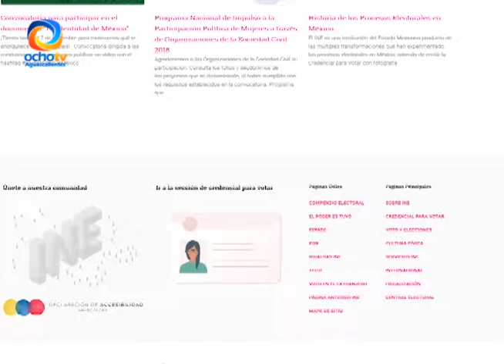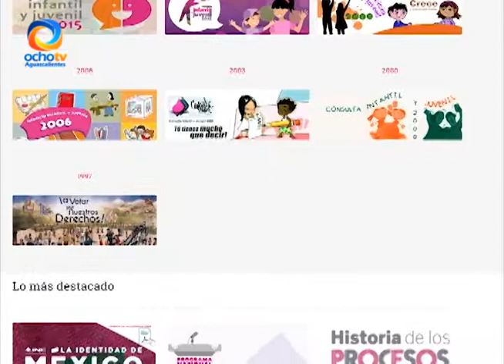LISTA LA CONSULTA INFANTIL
LISTA LA CONSULTA INFANTIL Y JUVENIL DEL INE.

Serán 50 mil las boletas que se usarán en este ejercicio social, que permitirá conocer la visión de los niños y jóvenes sobre el país y sus problemas.